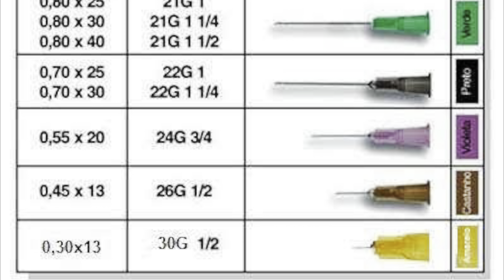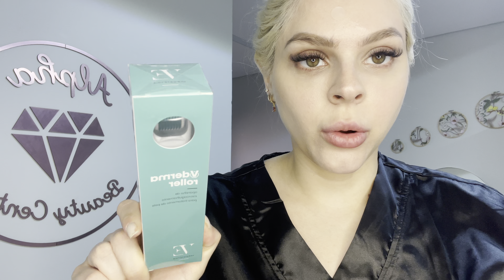Mesoterapia, Pressurizada e Microagulhamento | Técnicas que mais utilizo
Hello People, no vídeo de hoje mostrei para vocês as técnicas que mais utilizo e indico, são elas: Intradermoterapia Injetável, pressurizada e microagulhamento.

Espero que gostem dessas dicas.

Para adquirir minha mentoria de mesoterapia entre em contato comigo no whatsapp